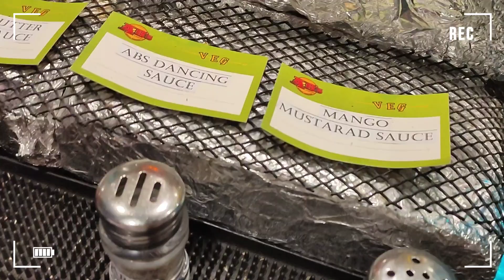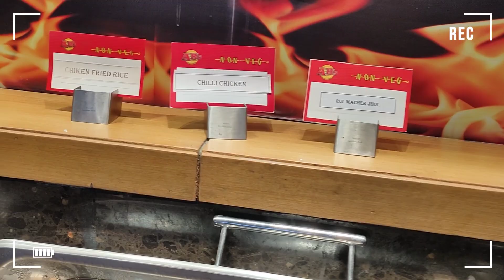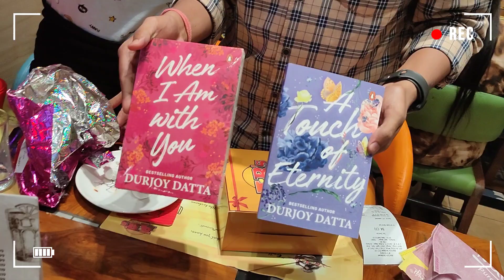Vlog 1 | Absolute Barbecues Vlog | Absolute বার্বিকিউ ব্লগ | Buffet price:899😱 | 65+ items | Kolkata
Absolute Barbecues Vlog ❤️(Saltlake, Kolkata)

Opens & Timing:
Monday to Sunday (11:30 AM to 4:30 PM and 6:30 PM to 11:30 PM)

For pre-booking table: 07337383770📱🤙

Address: 1st Floor, GP Block, Sector V, Bidhannagar, Kolkata, West Bengal 700091